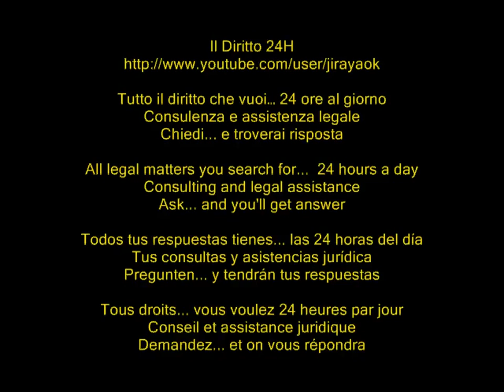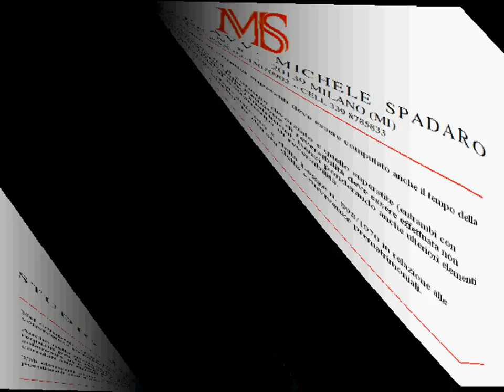Reversibilità, concorso fra ex e vedova: convivenza prematrimoniale va valutata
Cassazione civile, sez. lavoro, sentenza 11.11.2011 n° 23670

Nel computo della pensione di reversibilità ai coniugi superstiti deve essere computato anche il tempo della convivenza prematrimoniale.

Anche nella ipotesi in cui vi sia un concorso tra il coniuge divorziato e quello superstite (entrambi con requisiti per la relativa pensione) la ripartizione della pensione di reversibilità deve essere effettuata non solamente in base al criterio della durata dei rispettivi matrimoni, bensì ponderando anche ulteriori elementi correlati alla finalità solidaristica che presiede al trattamento di reversibilità.

Tali elementi sono da individuare nell'ambito dell'articolo 5 della Legge n. 898/1970 in relazione alle peculiarità del caso concreto, ivi compresa, anche, la durata delle convivenze prematrimoniali.